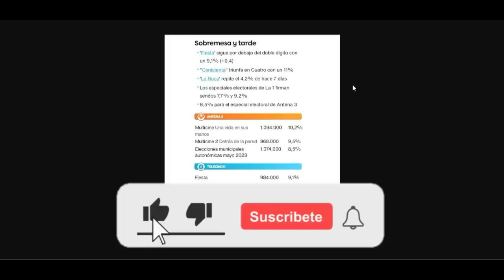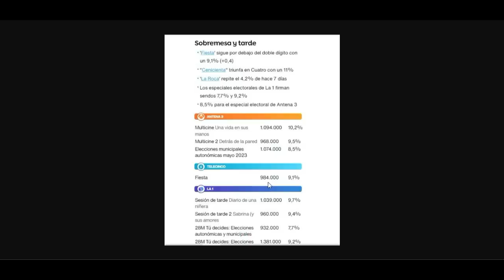🚨CANCELACIÓN INMINENTE de Emma García y Yaiza tras CATASTRÓFICAS AUDIENCIAS de Fiesta y Telecinco